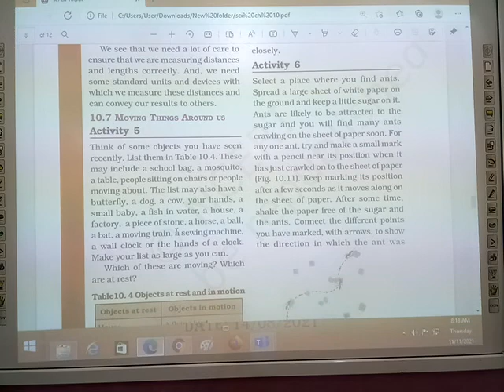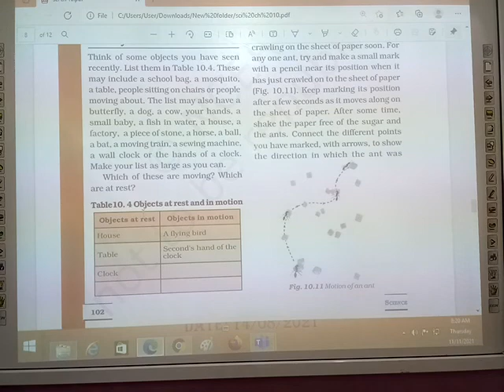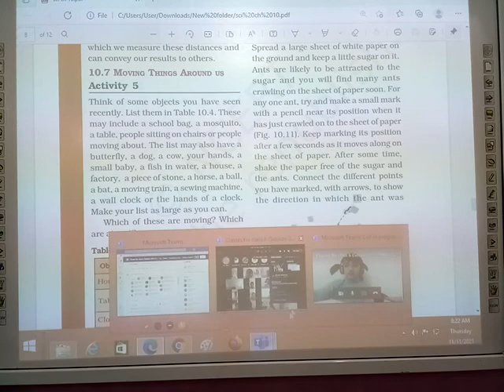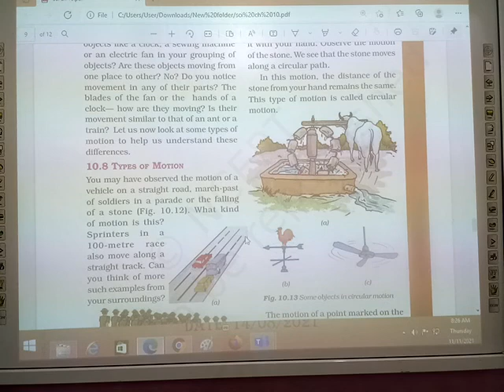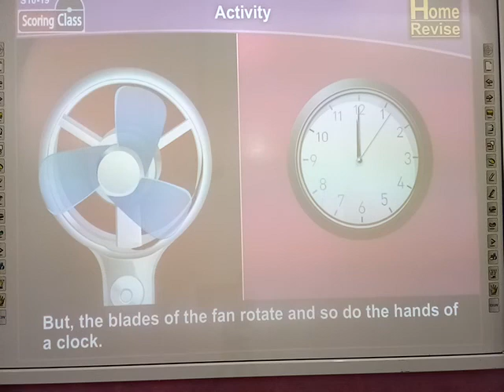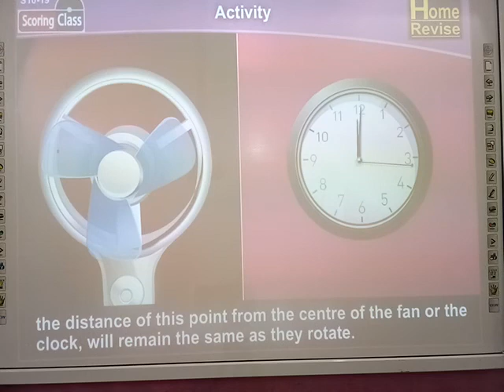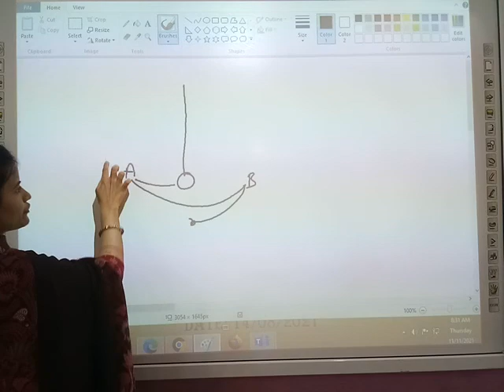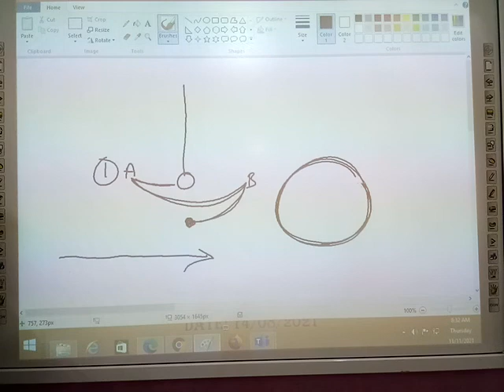Class 6 Chapter 10 Motion and Measurement of Distances.